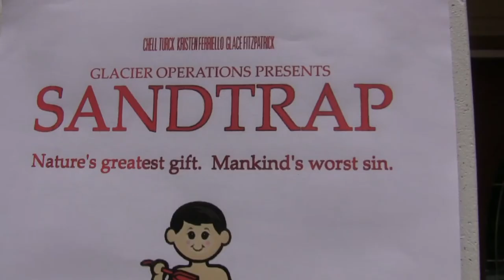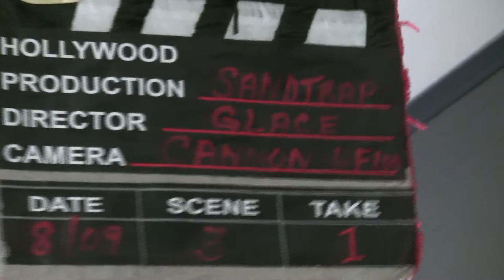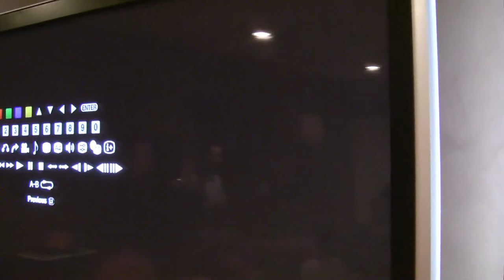Sandtrap Red Carpet Premiere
A grand event held at the Ferriello Estate to celebrate the release of the season's biggest and only film: Sandtrap.